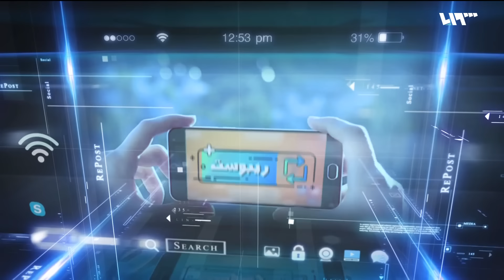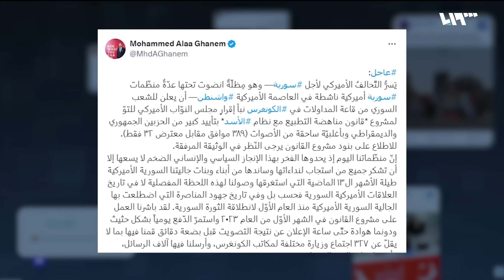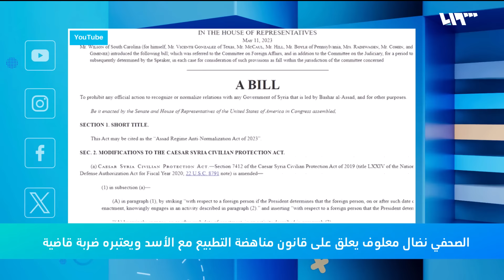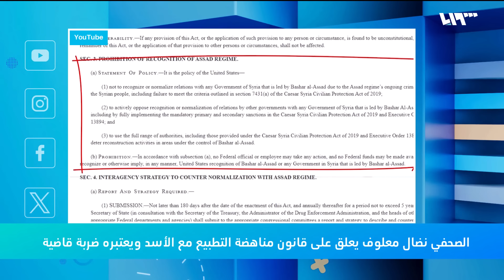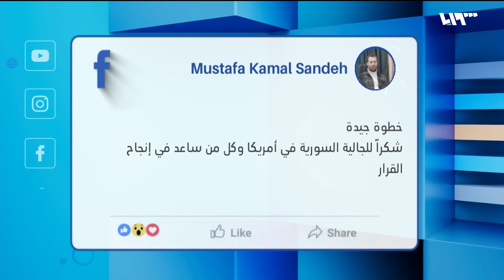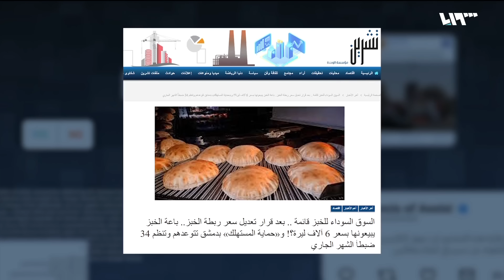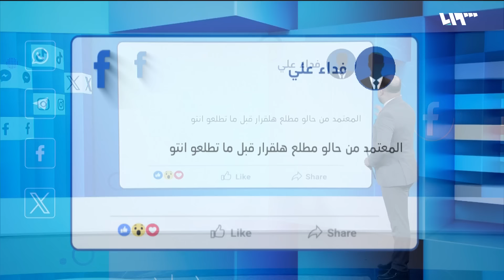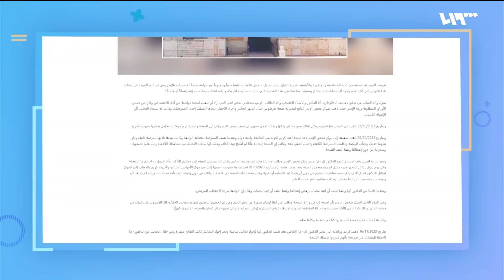الأسد يتلقى ضربة قاضية وهروب الحرس الجمهوري من نقاطه | ريبوست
بتأييد كبير من الحزبين الجمهوري والديمقراطي.. الكونغرس الأميركي يقر مشروع "قانون مناهضة التطبيع مع الأسد"

"فضيحة من العيار الثقيل" تشخيص حالة شاب في طرطوس بالإيدز "خطأ" بهدف سرقة المساعدات